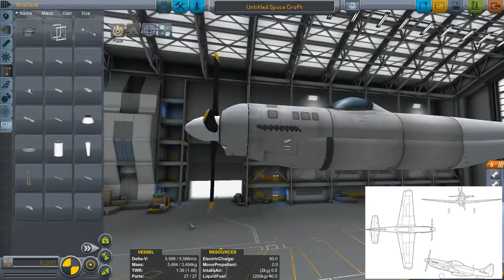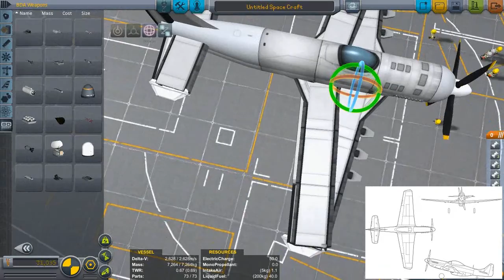North American P-51D Mustang (KSP 1.04)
Arguably one of the best fighters of WWII.
I'd say yes.